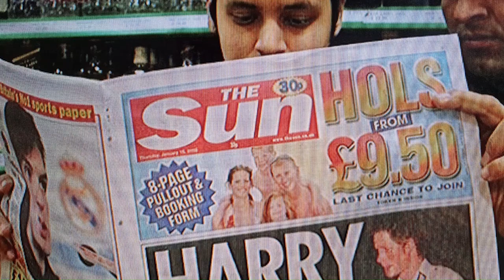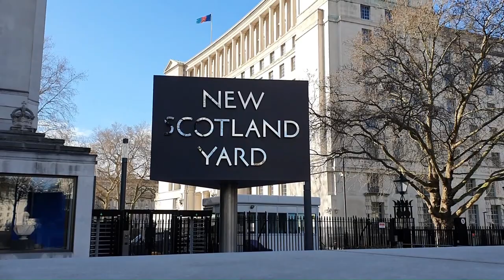Prince Harry: Mushrooms Could Cost Him a US Residence VISA!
The music is from Microsoft  free music.
Do you reckon Harry’s loose talking could sink his immigration status in the United States?

Could his decision to dish all, including foolishly sharing about taking cocaine, psilocybin mushrooms, and weed before travelling to America, and in the U.S as recent as 2020, come back to bite him? He also used drugs whilst living in at Tyler Perry’s LA home during the lockdown, and while house hunting allegedly.

It is unbelievable how Prince Harry has been so openly candid about his drug habit in his book – Spare., and online session.

It is common knowledge that Prince Harry admits in his memoir that he has taken cocaine, cannabis, and magic mushrooms, revealing that psychedelic drugs allowed him to see “the truth.”

In his book, “SPARE” he, Harry, admits that he took psychedelics both for fun and therapeutically over the years, smoking cannabis in his garden at Kensington Palace and at Eton. Now you know; Criminality knows no barriers; it can happen anywhere. Yes, it can happen in the dark streets and in high places. The demon is real.

Under the drugs influence, he was able to see there was “another world where the red mist didn’t exist,” he says, claiming that drugs had helped him both escape and “redefine” reality.

He describes smoking joints on multiple occasions.

Prince Harry recounts how he started hallucinating, believing a bin in a bathroom was staring at him before growing a head.

The lavatory then also became a head and began talking to him.

He says he left the room giggling and sent his friend in to enjoy “the experience of a lifetime”.

However, the friend later emerged terrified, believing his puffer jacket had turned into a dragon.

“I started doing it recreationally and then started to realise how good it was for me; I would say it is one of the fundamental parts of my life that changed me and helped me deal with the traumas and pains of the past.”

With all that drug count – how did Harry manage to get residency in the United States. He would have been required to detail his drug history when he permanently relocated to California.

I just wonder whether he ever thought for a moment that those revelations would potentially land him into trouble with the American Immigration Authorities. His revelations are covered by all the newspapers worldwide.

We all know how strict the United States is on drugs. The department of Immigration does not tolerate any kind of criminality, and that includes drugs.

So, one may ask: How did Harry manage to get a VISA to enter the USA. Okay, there is a possibility that he may have been given spousal VISA entry. But the question remains: How about his drug taking history? Also, can anyone confirm that he has stopped using drugs? He continued using drugs up arrival in the US allegedly.

Lots of people would like to know whether Harry ever declared his drug abuse to the American immigration Services when he applied for the VISA. Did he declare the past drug abuse to the authorities?